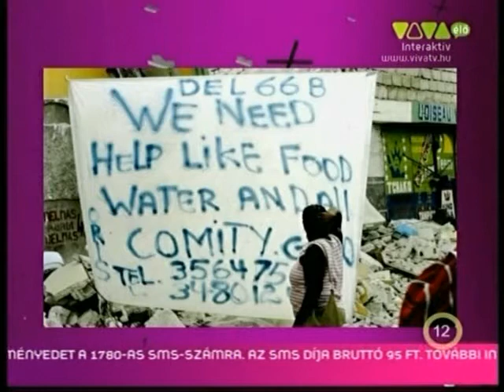Nguyen Thanh Hien a 2010-ben történt Haiti katasztrófáról, 2010.01.21., 2/1.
Nguyen Thanh Hien az egyik hazai zenecsatornán 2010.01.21-én a Haitiban történt természeti katasztrófáról beszélt Freie Szilvi, Nick és L. L. Junior társaságában.

Ez a 2/1. videó.